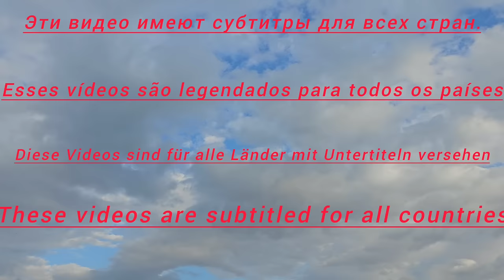Samane coming to apologize to Maryam to release Faraj from prison...🙏🙏🙏🙏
Taking Faraj out of prisonMaryam's adoration to FarajPoulard#Chovil#Perag-Pune#Sholiz#Piren-Chilte#hard life-village life#wedding

Survival Tale